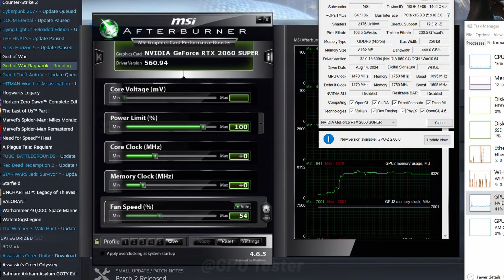God of War Ragnarök : RTX 2060 SUPER - 1080p, 1440p, 4K, DLSS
🔰 Timestamp

NVIDIA GPU
⭐RTX 3080 TI VULCAN OC

AMD GPU
⭐RX 6900 XT ASUS TUF